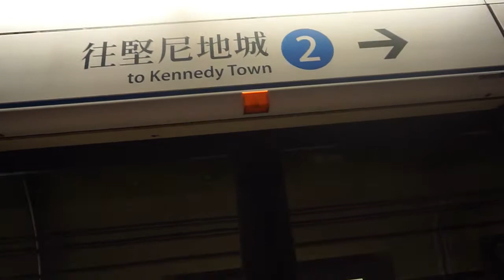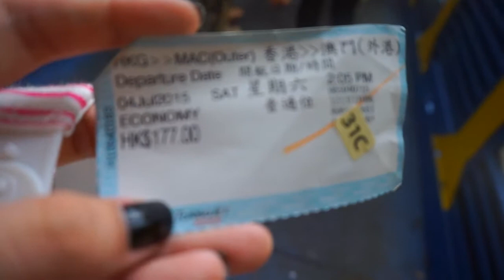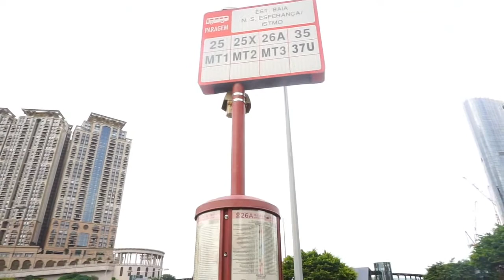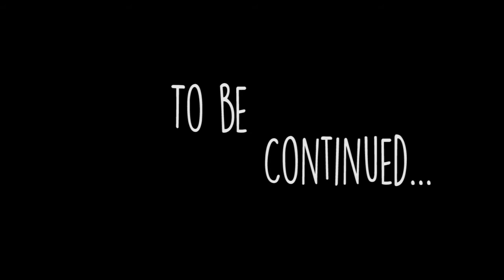Hongkong Vlog day 2 : Macau ferry, The Venetian, Senado square, Ruins of st. Pual's